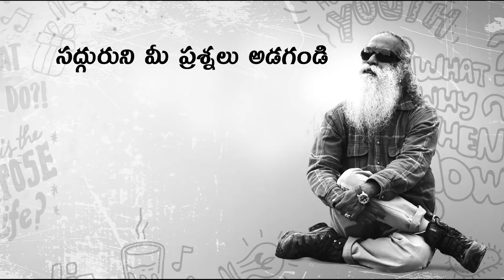జీవితంలో ఏదైనా చేసే ముందు - ఇది చూడండి | Jeevithamlo Yedaina Chese Mundu Idi Chudandi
నేను నా జీవితంలో ఏదైనా చేసే ముందు ఏం ఆలోచించాలి అని తమిళనాడు వ్యవసాయ విశ్వవిద్యాలయ విద్యార్ధి సద్గురుని అడిగారు.